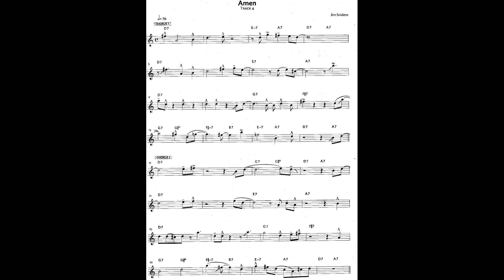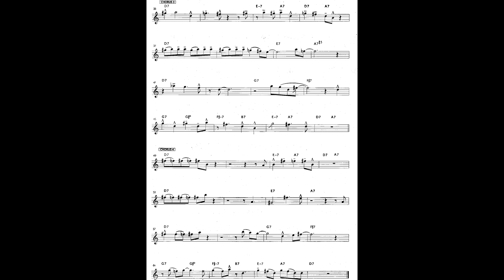Jim Snidero---AMÉN---MEJORA TU FRASEO DE JAZZ EN EL SAXOFÓN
Ejercicios de Jim Snidero para mejorar el fraseo. El libro se llama "Jazz Conception".